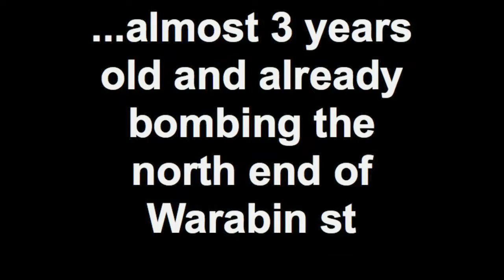Finn skateboarding Feb 1st 2011 (in slippers)